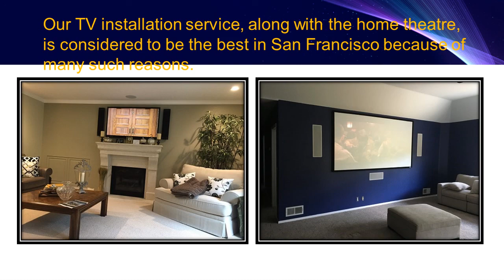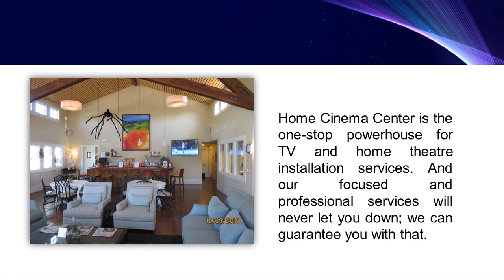TV Installation San Francisco- Why Home Cinema Center is the Best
Home Cinema Center can prove to be the ideal choice for TV installation in San Francisco. Why!!